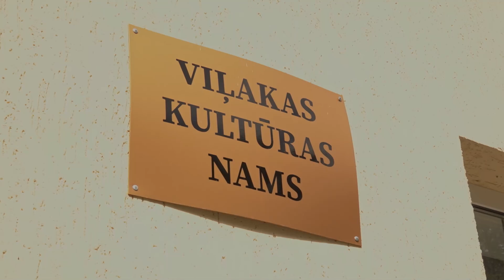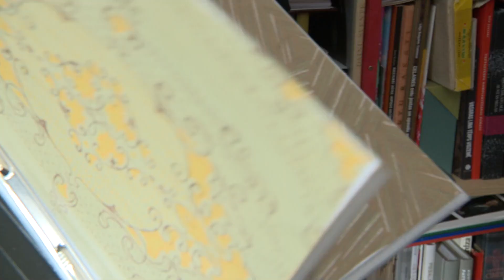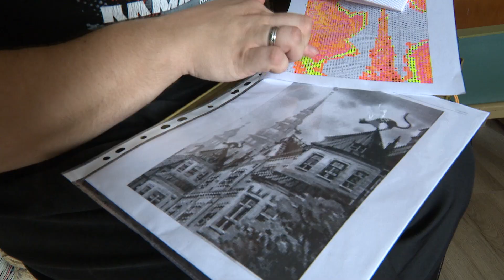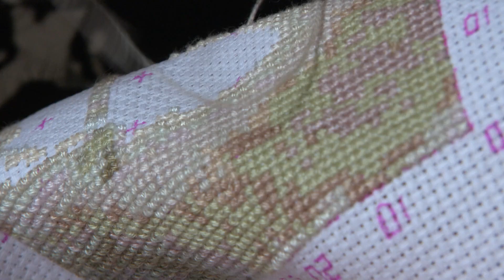PROVINCE: Atmiņas doktorantūra.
Atmiņas doktorantūra.
Evitas Zarembas - Krīgeres dzimtā puse ir Susājās pagasta Egļavas ciems. Jau  mācoties Viļakas ģimnāzijā viņai par aizraušanos kļuva sava dzimtas koka pētīšana. Pēc studijām Latvijas Universitātē Evita Viļakā atgriezās jau kā diplomēta vācu valodas skolotāja, taču interese par vēsturi, folkloru un etnogrāfiju nekur nebija pazudusi, tāpēc tika iegūts vēl viens maģistra grāds studējot Baltu folkloristiku. Dzīve Viļakā viņai šķiet  ideāla.  Bez skolas darbiem Evita  paspēj vēl izšūt krustdūrienā, aust tautiskas jostas, dziedāt un spēlēt vietējā folkloras kopā "Atzele", kolekcionēt lelles no visas pasaules,  pētīt arī radu dzimtas kokus, vākt līdzcilvēku dzīvesstāstus un atmiņas. Un vēl - viņa ir ceļā uz savu doktora grādu.  Otrdien, 2023.gada 12.septembrī 19.30 LTV 1.